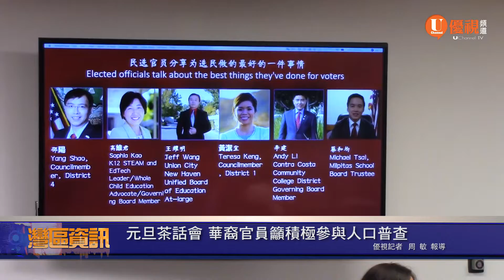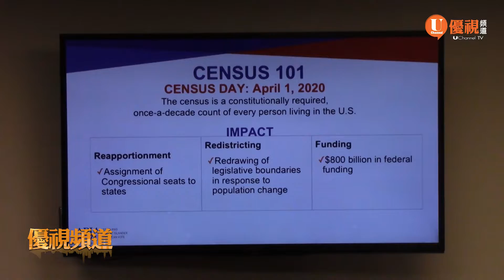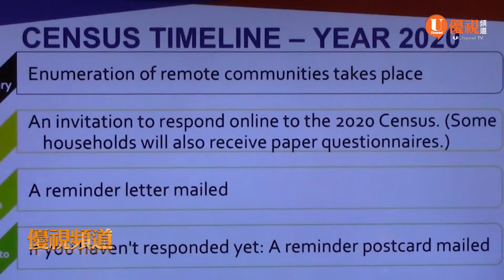元旦茶話會 華裔官員籲積極參與 2020 年人口普查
2020 年第一天，橋路基金會舉辦辦了一場茶話會，邀請灣區各城市華裔民選官員與社區民眾座談，討論的話題從如何培養孩子社會責任、領導力、公民意識，到 2020 年人口普 查的重要性，吸引了一百多位民眾參加。Fremont 市議員黃潔宜等民選官員參加了茶話會。主辦方橋路基金會主席袁文還介紹了將於今年 3 月開始的人口普查情況。美國政 府每十年會進行一次人口普查。袁文介紹說，人口普查中的資料將用於分配超過 8000 億 美元的政府資金，分配給學校、圖書館、食品券和醫療保健等重要服務領域，人口普查的 資料也用於分配政治代表席位，居民所在地區的人數越多，擁有的代表席位就越多，希望 社區民眾積極參與、支持人口普查。